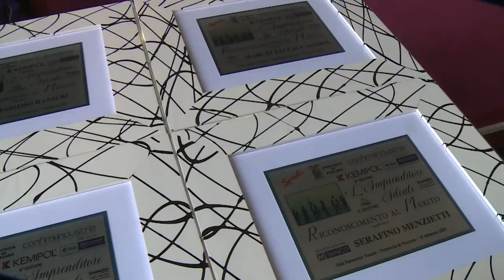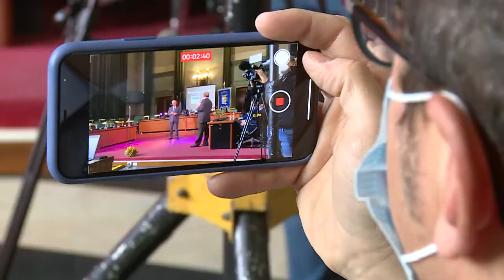Pescara. Torna il premio "L'imprenditore ideale"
Quarta edizione del premio "L'imprenditore ideale": molti i premi consegnati, tra cui quello alla carriera a Bruno Di Fabio.